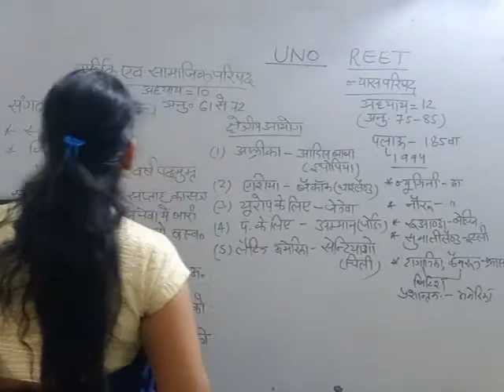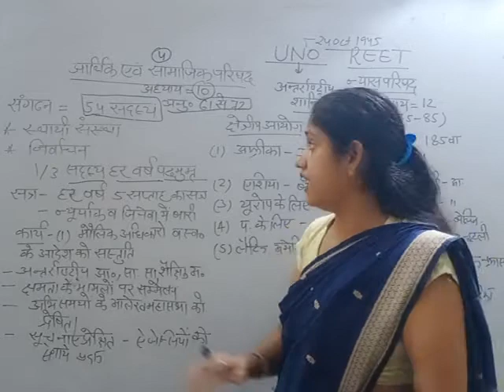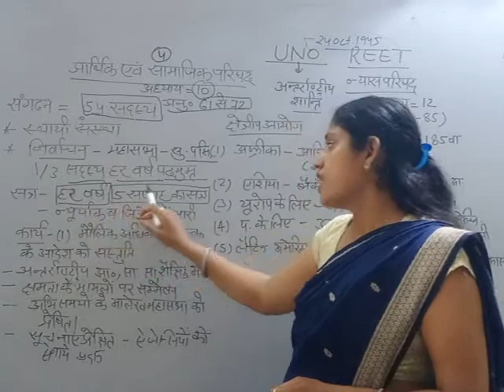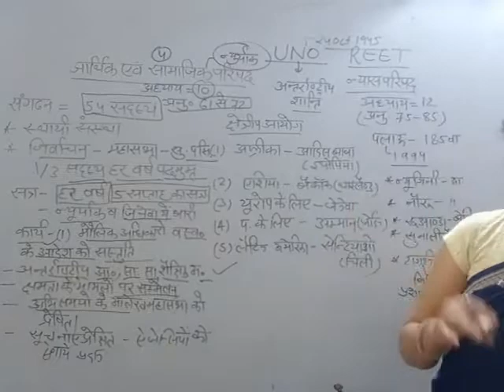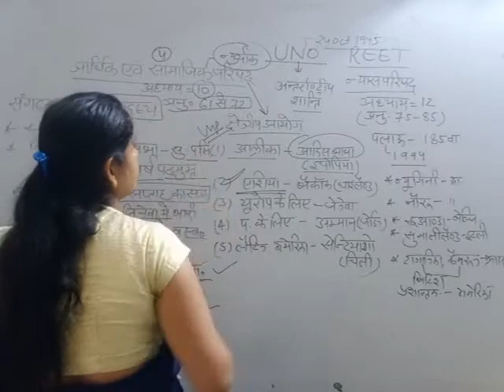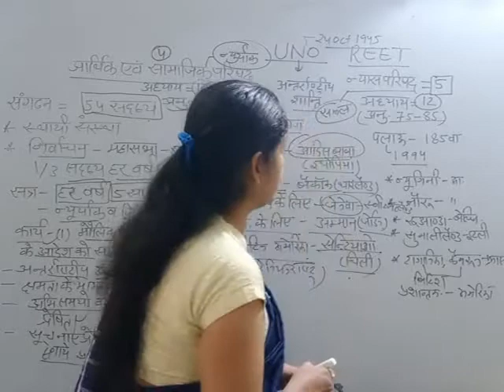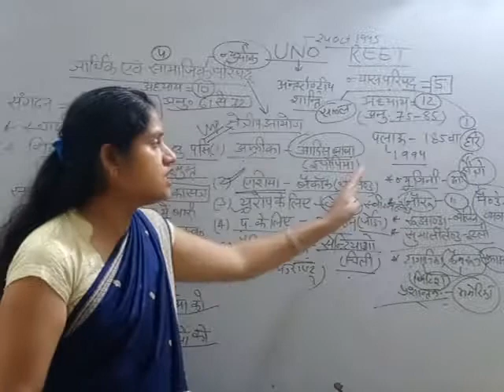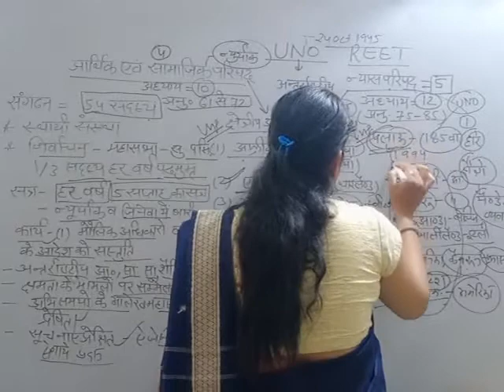संयुक्त_राष्ट्र_आर्थिक_तथा_सामाजिक_परिषद ECOSOC न्यास परिषद REET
संयुक्त राष्ट्र आर्थिक तथा सामाजिक परिषद (अंग्रेज़ी लघुरूप:ईसीओएसओसी) संयुक्त राष्ट्र संघ के कुछ सदस्य राष्ट्रों का एक समूह है, जो सामान्य सभा को अंतर्राष्ट्रीय आर्थिक एवं सामाजिक सहयोग एवं विकास कार्यक्रमों में सहायता करता है। न्यास परिषद के पांच सदस्यों में सुरक्षा परिषद के स्थायी सदस्य ही शामिल होते हैं इसकी स्थापना ऐसे न्यास प्रदेशों के पर्यवेक्षण हेतु की गयी थी, जहां द्वितीय विश्वयुद्ध की समाप्ति के बाद स्वायत्त शासन की शुरूआत नहीं हो सकी थी।
Renu Vaid